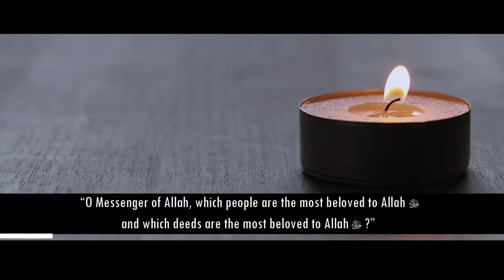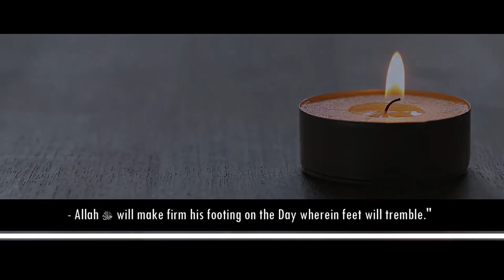How To Become Beloved To Allah(swt) by Shaykh Raslan || Learn4islam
The way to draw closer to Allah has been explained to us in the clearest terms by Him, may He be glorified and exalted, in His Book, and He sent to us His Prophet Muhammad (blessings and peace of Allah be upon him), who did not omit anything good but he told us about it and he did not omit anything bad but he warned us against it.(taken